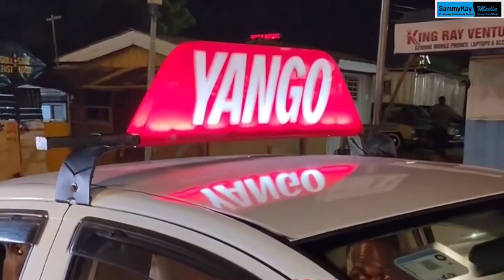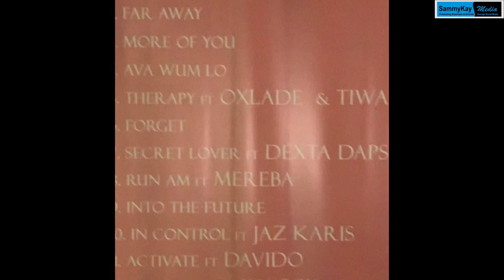Stonebwoy arrives in Yango at his exclusive pre-album release party ..